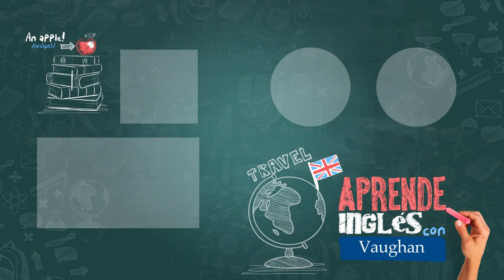2 Minute Expression Class | A Pain in the Neck ! Vaughan Tv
2-Minute Expression Class number 11, with our Expression teacher Alberto Alonso!